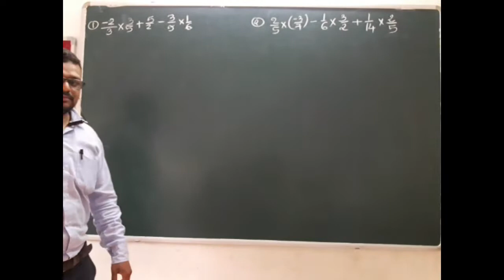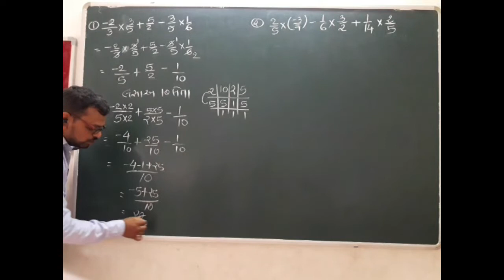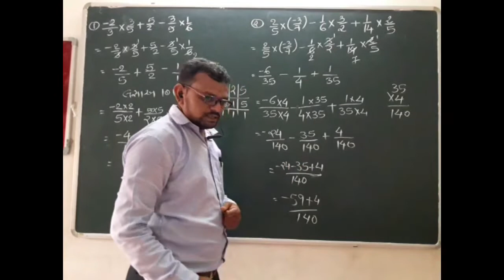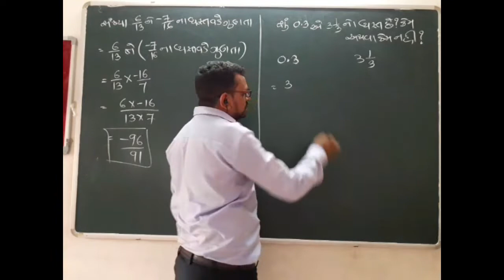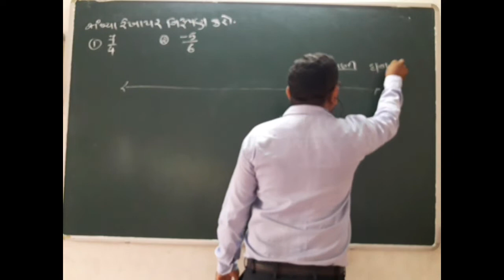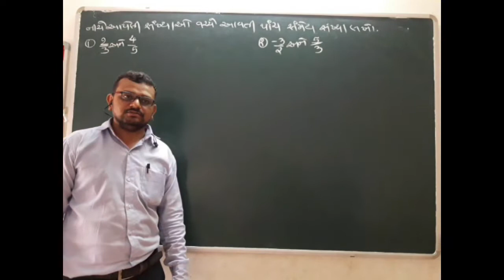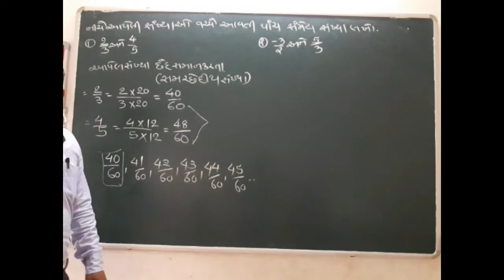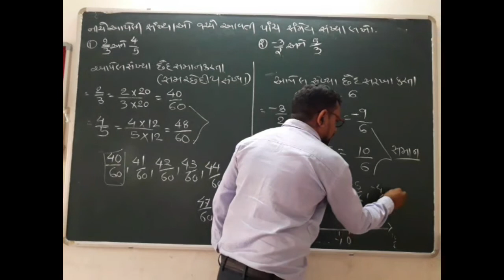પ્રકરણ 1 સંમેય સંખ્યા - ધોરણ 8 | Vipul Dodiya